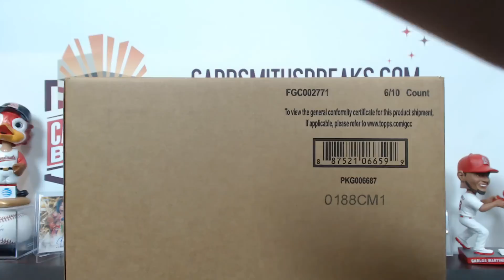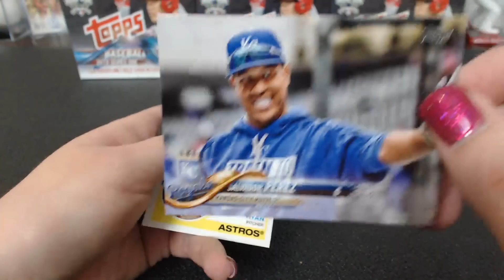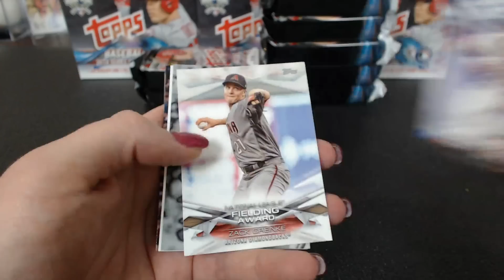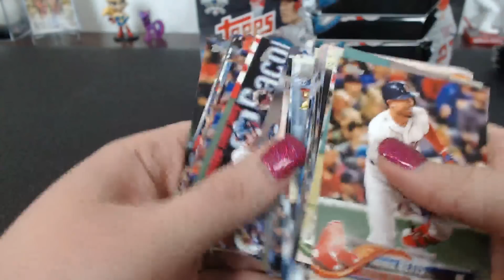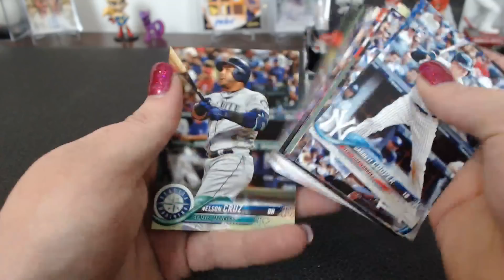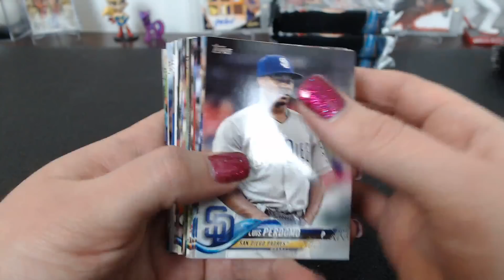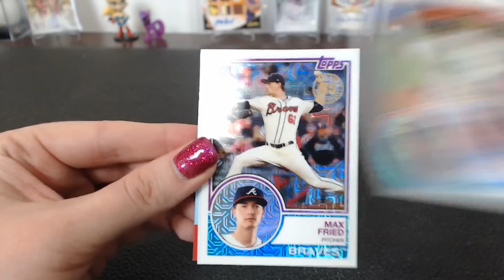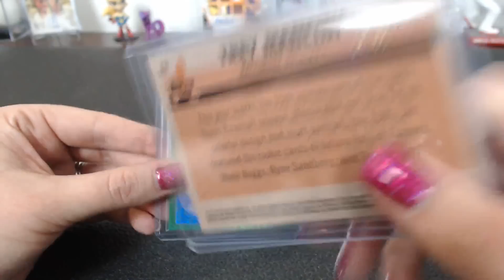2018 Topps Series 1 Baseball Jumbo 6 Box Case Break #2